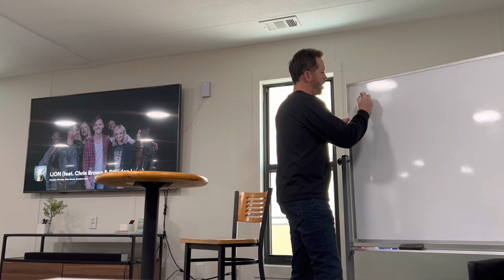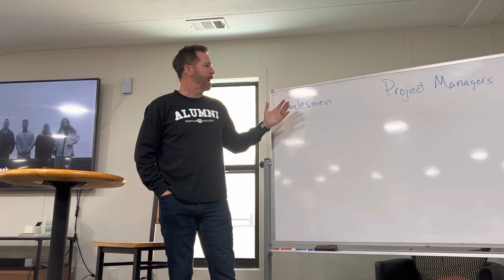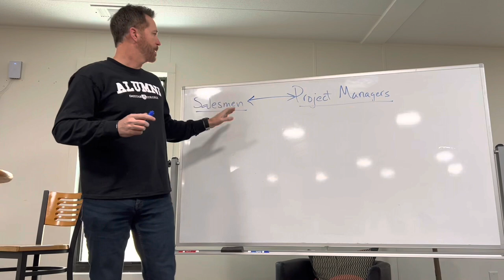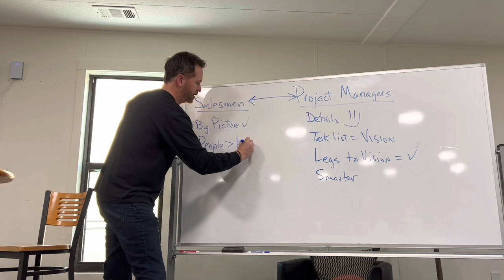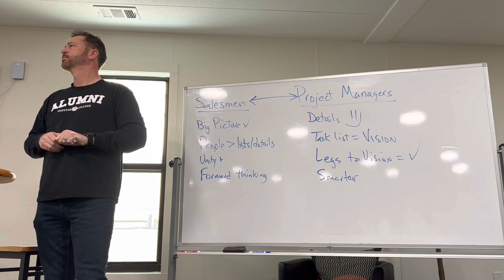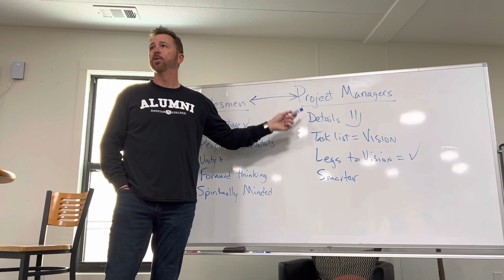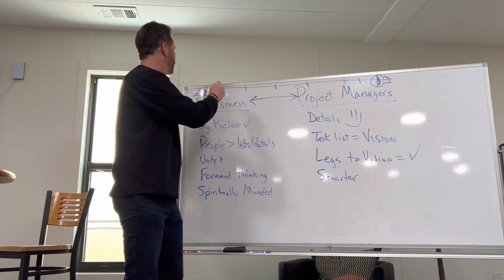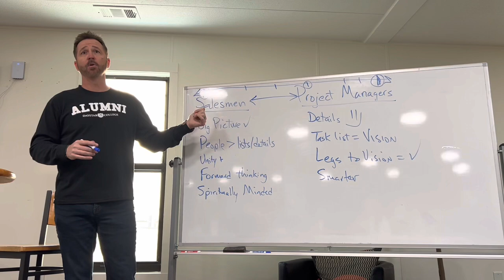What Kind of Leaders Get Things Done?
Every great team has “Salesmen” and “Project Managers”. And great leaders are both! Learn about the difference.